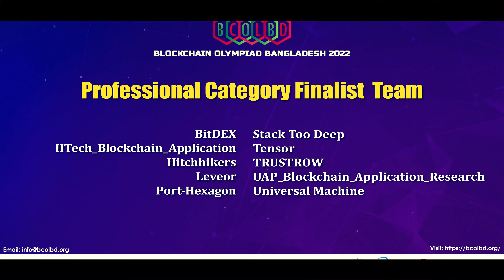Blockchain Olympiad Bangladesh 2022 - Promo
Don't miss out on the opportunity to witness Bangladesh's top blockchain enthusiasts compete! Who will be the next winner of the Blockchain Olympiad Bangladesh 2022?